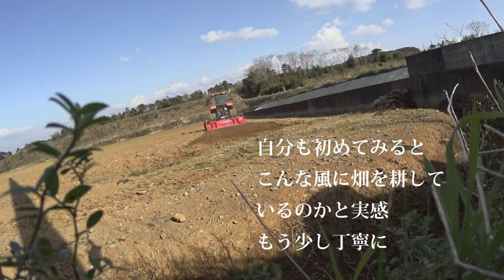【会社員実家農業手伝う】畑を耕す撮影の方法を変えてみたら、かえって見にくいかもどうかなトラクターに自信がないが・・・